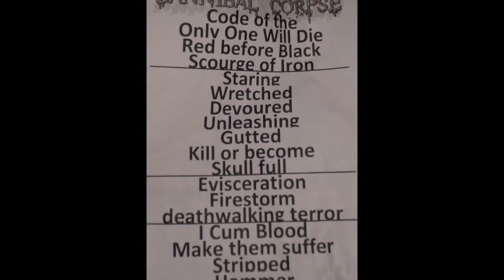Cannibal Corpse - Live 2019 Baton Rouge: Code, Only One, Red Before Black (k bw version)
As many know, we send a "backup" camera to all Cannibal Corpse shows, as our "regular" guy sometimes tends to be a bit "irregular". So here it is. Sound is kind of "deep" as that we were right under the line array, but how can one ever turn down being this close to the best band in the world. It was unreal, in more ways than one.